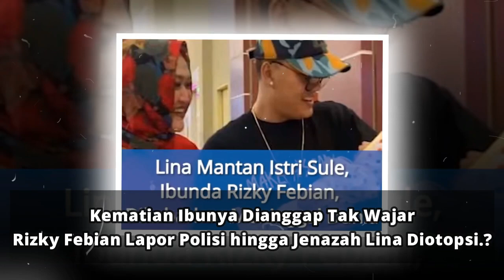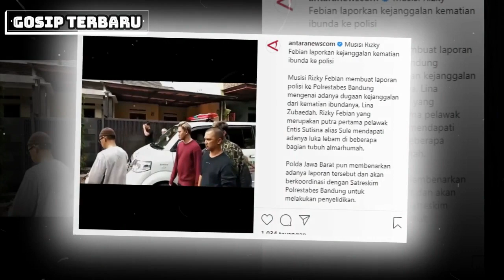Kepergian Ibundanya Dianggap Tak Wajar, Rizky Febian Lapor Polisi hingga Je-n4-zah Lina Dio-topsi..?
JAKARTA, KOMPAS.com - Kepergian Lina Zubaedah rupanya membuat Rizky Febian sebagai anak terpukul. Anak sulung dari komedian Sule ini pun tampaknya mencurigai ada yang salah dari ke=mti-an ibunya pada 4 Januari 2020. Terlebih lagi, penyanyi yang karib disapa Iky ini mendapati hal yang tidak wajar pada jna-zh Lina. Dirangkum Kompas.com, berikut sejumlah kecurigaan dan fakta baru terkait k-ma-ti-an Lina Zubaedah.